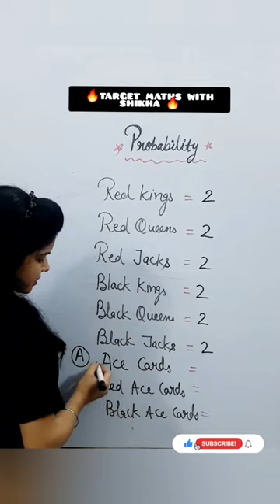Probability Basics 🔥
probability of cards
probability maths
probability class 9
Probability
probability cards concept
probability cards basics
probability cards
probability cards concept
probability pack of cards concept